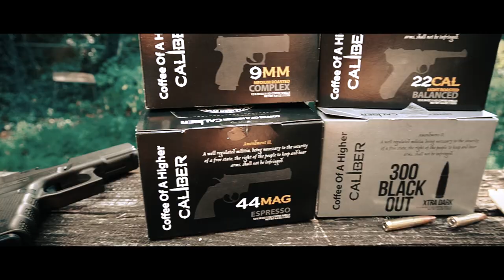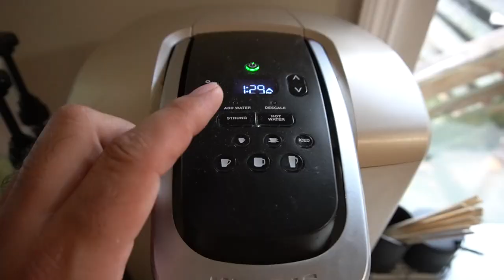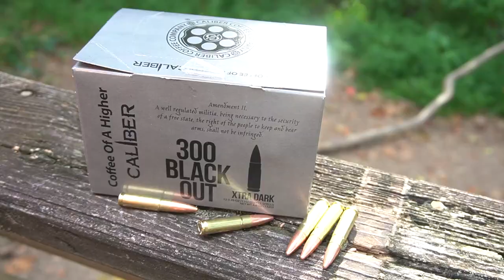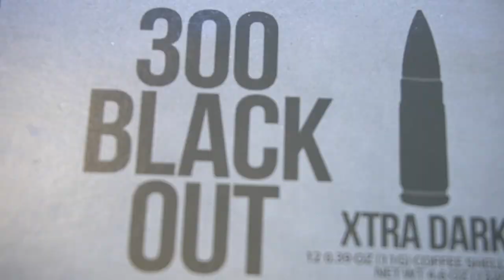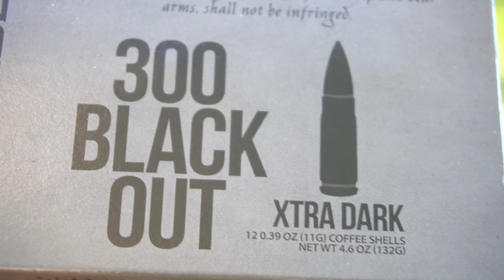Is Caliber Coffee Any Good? (Taste Test)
Today, we review Caliber Coffee, but with an ulterior motive...

Gear We Use:
Sony a6400

Rode Wireless Go 2 Dual Channel Microphone

Lapel Microphone

Reactive Targets